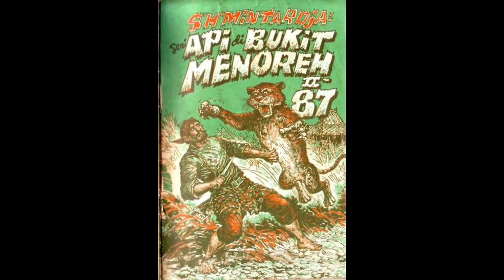Seri Cerita Silat Cersil Api di Bukit Menoreh Jilid 187